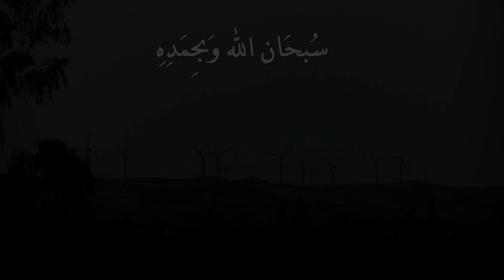the amazing nature💛 لاتنسى الصلاة على رسول الله💙